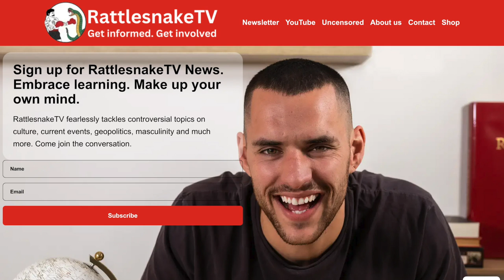This Is How Jordan Peterson Has Mastered The Art Of Debate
for my free communication PDF 📚🧠

How Jordan Peterson Has Mastered The Art Of Debating